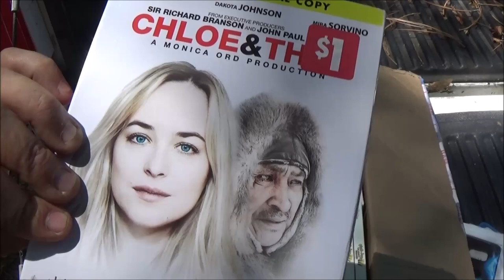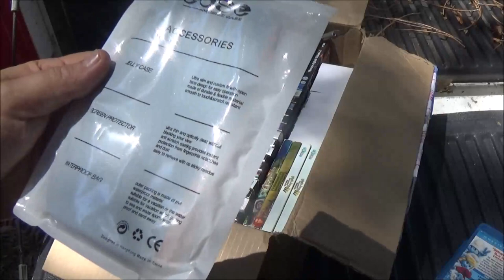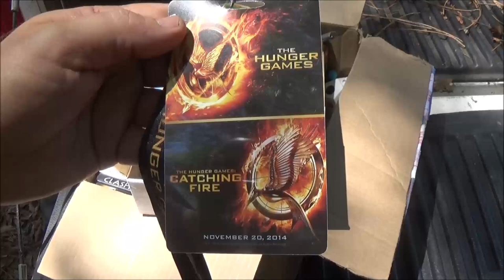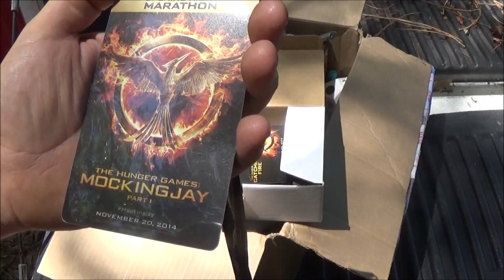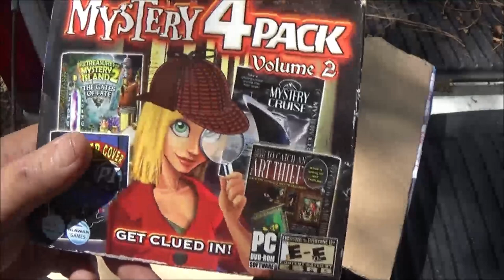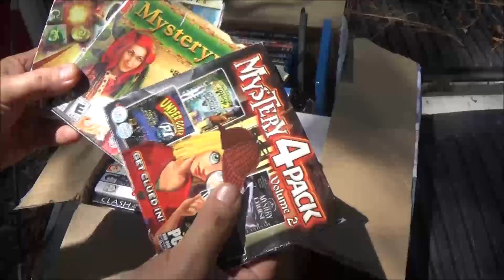Fan Mail Unboxing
special thanks to DA CA for the awesome package. lets see what he sent us.